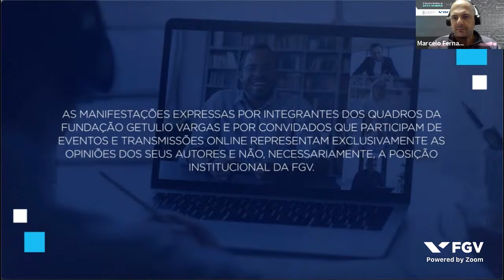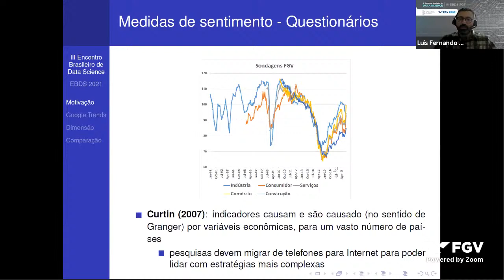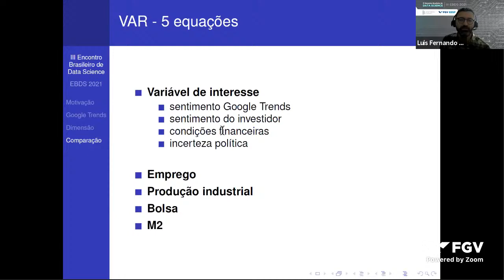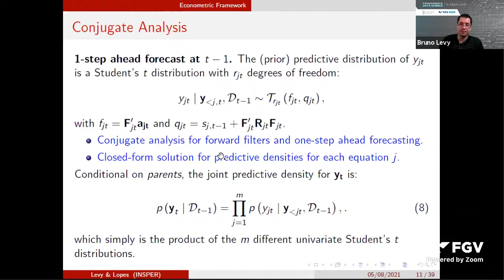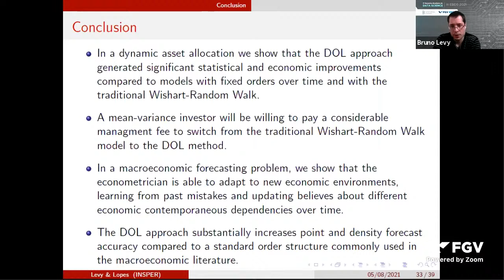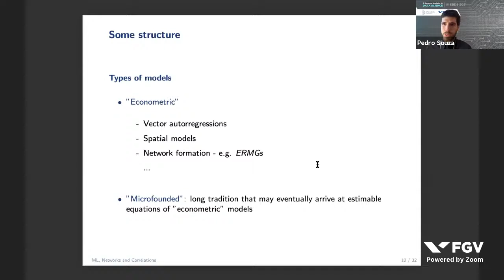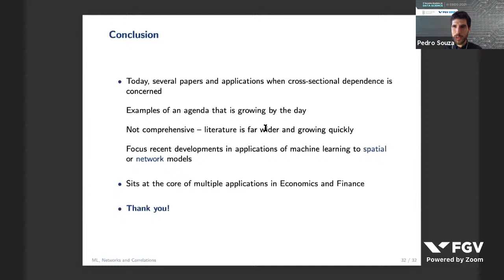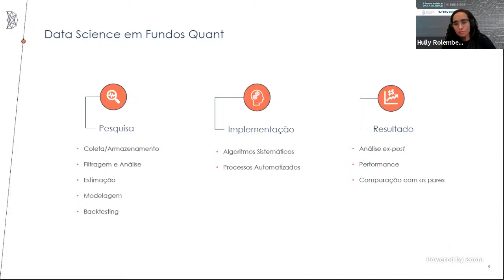Webinar | EBDS 2021 - III Encontro Brasileiro de Data Science - Dia 2 | Parte 5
O III Encontro Brasileiro de Data Science (III EBDS 2021) promovido pelo Núcleo de Estudos de Data Science (NDS) da FGV EESP e FGV EAESP reúne especialistas brasileiros atuando em diversas entidades no mundo, mas que têm Ciência de Dados como interesse comum. Esta edição é composta por dois dias de apresentações on-line (lives) de pesquisadores especialistas, tendo como temas centrais “COVID-19” e “Negócios, Economia e Políticas Públicas”. O objetivo é promover a discussão sobre desafios e soluções para o momento atual e, principalmente, para o futuro.

1. Google Trends and Sentiments

Luis Fernando P. Azevedo (Opportunity Asset): É Doutor em Economia pela EESP. Atuou como economista no departamento de pesquisas econômicas do Banco Bradesco, foi economista responsável por análise de inflação na consultoria Rosenberg & Associados, trabalhou no departamento econômico do Banco Fator, foi economista e estrategista responsável por mercados emergentes na M. Safra & Co., Economista-Chefe da MZK Investimentos e atualmente é economista na Opportunity Asset.
Pedro Valls-Pereira (FGV EESP): é PhD em Economia (Estatística) pela London School of Economics. É Professor Titular da Escola de Economia de São Paulo (EESP)-FGV, Diretor do Centro de Estudos Quantitativos em Economia e Finanças (CEQEF) – FGV, coordenador do Observatório de Previsão da  EESP-FGV.  Desenvolve pesquisa em finanças empíricas, econometria de alta dimensão e previsão.  Tem mais de 50 publicações em revistas internacionais e nacionais na área de econometria, estatística e finanças.

2. Dynamic Ordering Learning in Multivariate Forecasting

Bruno do Prado Costa Levy (INSPER): é doutorando em Business Economics pelo Insper com foco de pesquisa em Econometria Financeira, modelos dinâmicos para previsão e alocação de ativos. Atua como professor auxiliar no Insper no curso de Séries Temporais do Doutorado e no Programa Avançado em Data Science e ministra o curso executivo de Data Science com foco em análise de dados financeiros. Atualmente, faz parte da equipe de pesquisa quantitativa da Kapitalo Investimentos.

3. Machine Learning, Networks and Correlations

Pedro Souza (Queen Mary): é professor de Economia e Finanças da Universidade de Queen Mary no Reino Unido. Antes, foi professor da Universidade de Warwick e da PUC-Rio. Completou seu PhD no Departamento de Economia da London School of Economics, e trabalha na interseção entre Microeconometria, Machine Learning e Microeconomia Aplicada.

4. Data Science em Fundos Quantitativos

Hully Rolemberg (Daemon Investimentos): é economista e Mestra em Economia pela Escola de Economia de São Paulo da Fundação Getulio Vargas (FGV EESP), atualmente Hully é analista quant na Daemon Investimentos. Suas áreas de pesquisa incluem econometria de séries de tempo, modelos de previsão e finanças empíricas.

Paulo Hermanny (Daemon Investimentos): é portfolio manager quantitativo do fundo global da Daemon Investimentos em Miami, onde lidera o time de pesquisa e gestão quantitativa. Com forte bagagem acadêmica e quase 20 anos de experiência com estratégias de investimento e pesquisa quantitativa, foi diretor e estrategista-chefe do time de mercados emergentes globais do Barclays em Nova York, além de atuar no Itaú, HSBC e Citigroup. Economista, fez mestrado e doutorado (sem conclusão de tese) em matemática aplicada e econometria, desenvolvendo sua trajetória acadêmica na UFRJ, IMPA e na Université de Toulouse, França.

MEDIADOR:
Marcelo Fernandes - FGV EESP

Este foi um evento promovido por FGV EESP no dia 05/08/2021